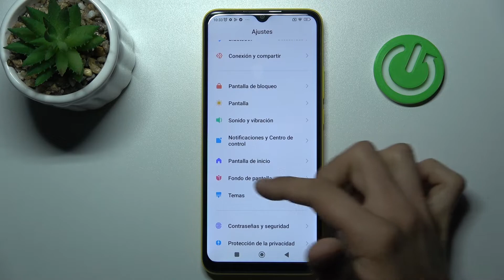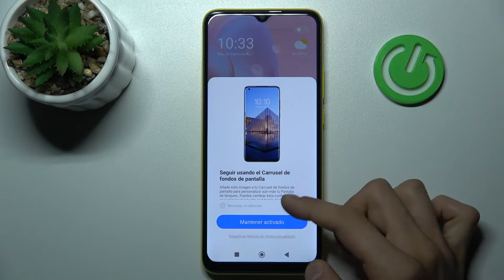Cómo cambiar el fondo de pantalla en POCO C40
¡Buenos días! Hoy vamos a explicarte cómo cambiar el fondo de pantalla en tu POCO C40. Descubre con nosotros cómo poner la foto como fondo de pantalla de inicio o de bloqueo en tu POCO C40.